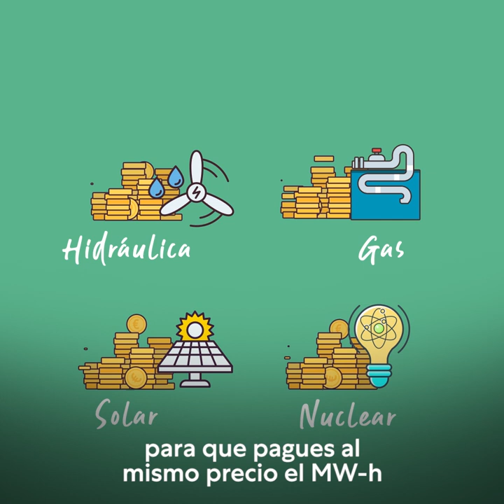Poner fin al TIMO de las eléctricas para BAJAR la FACTURA DE LA LUZ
¿Por qué sube la factura de la luz? El mercado eléctrico es un timo. Pagamos todas las tecnologías de producción de energía al mismo precio. Y ese precio SIEMPRE es el más alto. Por eso hablamos de los beneficios caídos del cielo de las eléctricas.